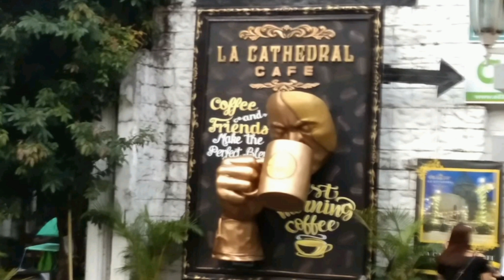La Cathedral Cafe Intramuros 2/13/21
la cathedral coffee shop